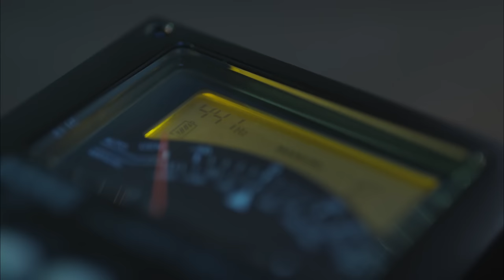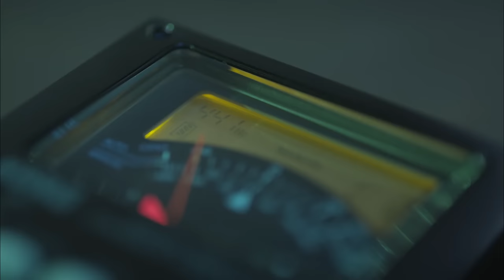miwa 『441』 Music Video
miwa 6th Single『441』2011/6/29 Release!!